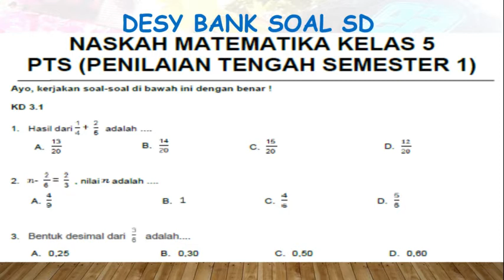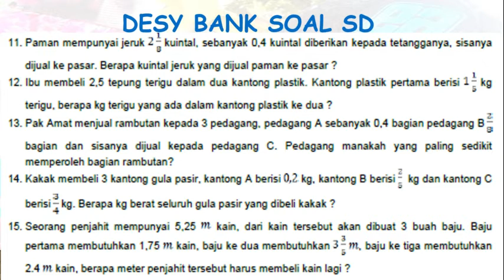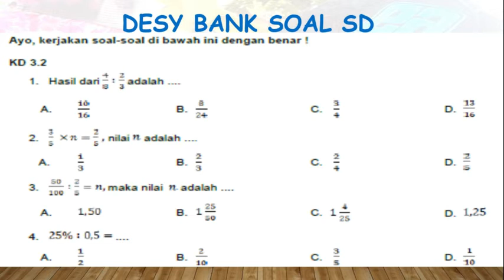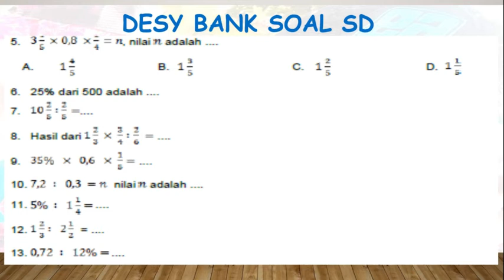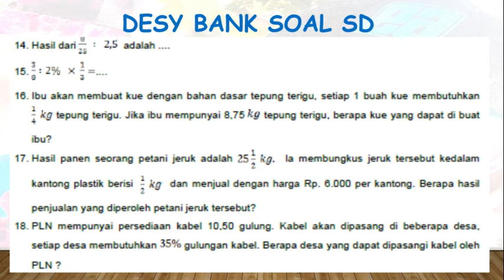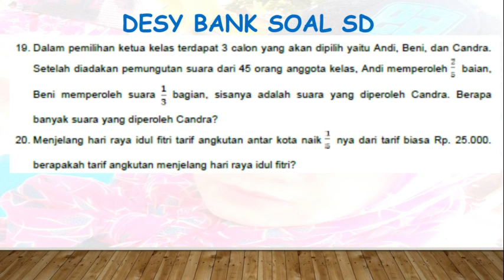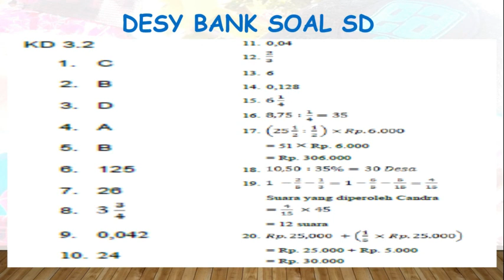KELAS 5 MATEMATIKA LATIHAN PTS 1